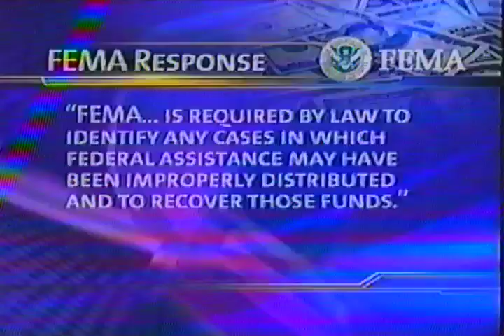wls tv channel 7 chicago 2009 pm newscast with ron magers kathy brock cheryl burton sylvia perez